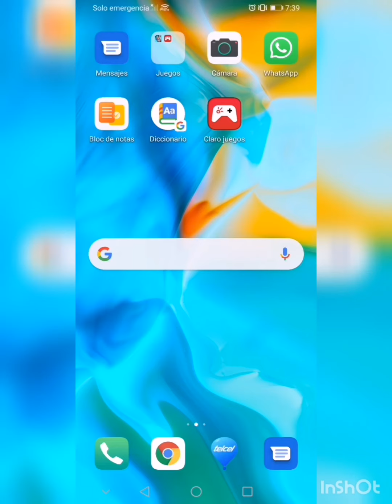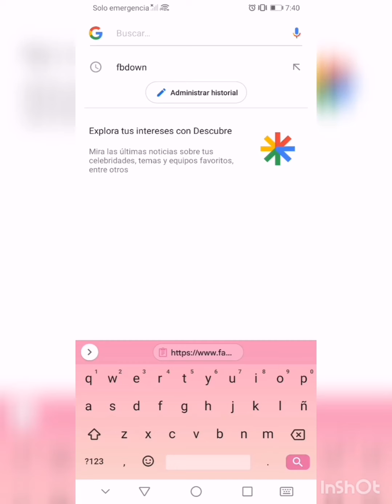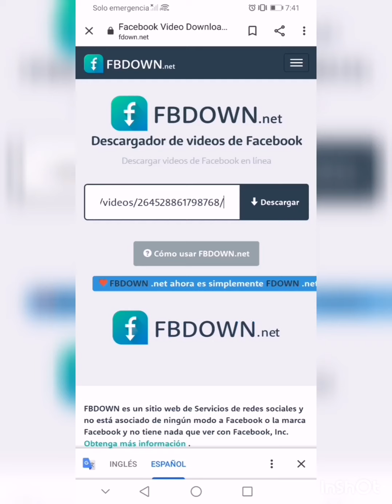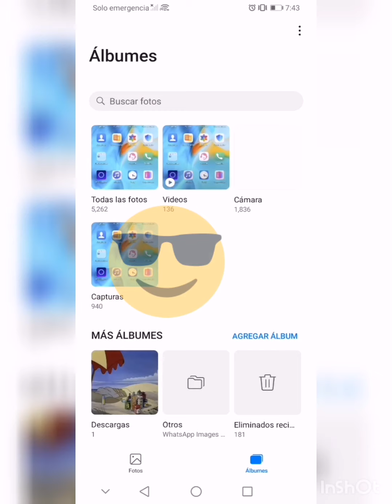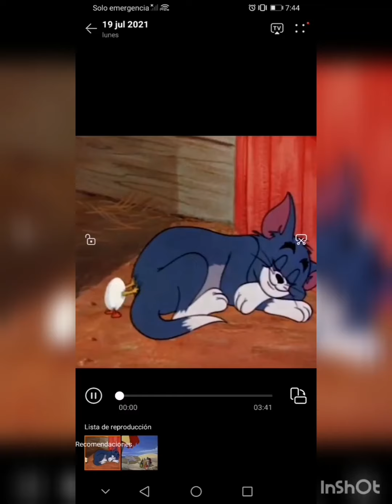COMO DESCARGAR VIDEO DE FACEBOOK/2021😱😱😮